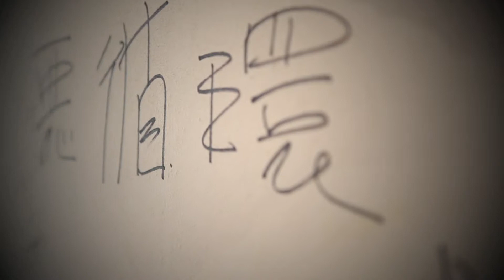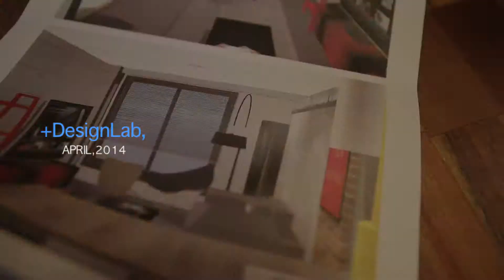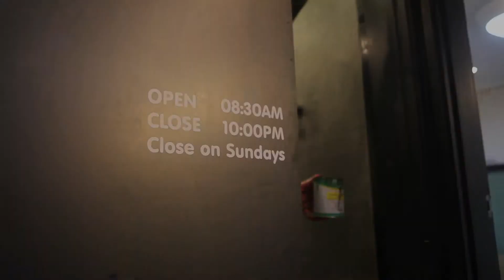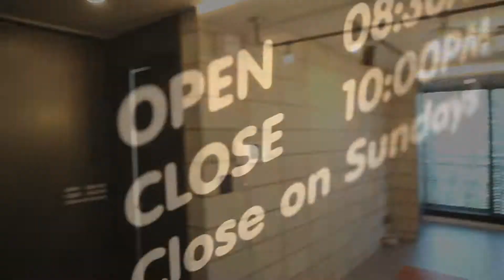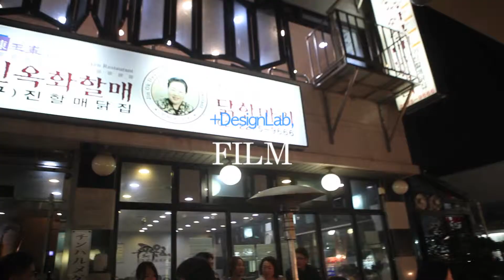[MAKING] 공간프로젝트 - 홍제동 문화촌현대 25py 인테리어 (2014) / 디자인랩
+디자인랩_ 인테리어 디자이너 김민수

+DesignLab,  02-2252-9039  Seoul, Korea